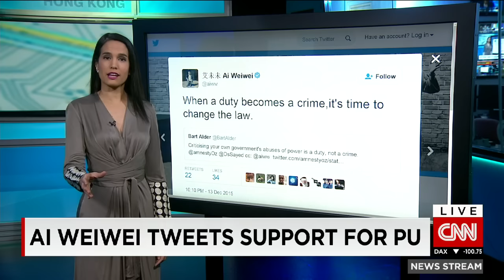Scuffles as Chinese rights lawyer stands trial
Kristie Lu Stout explains the controversial case of human rights lawyer Pu Zhiqiang